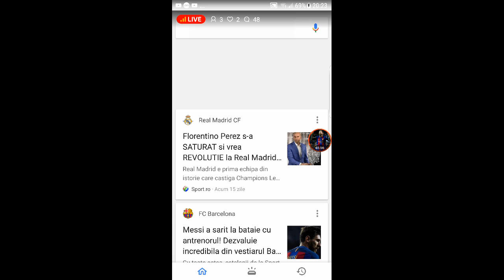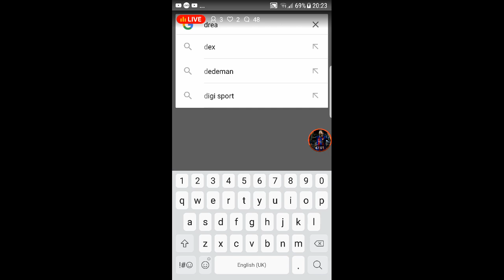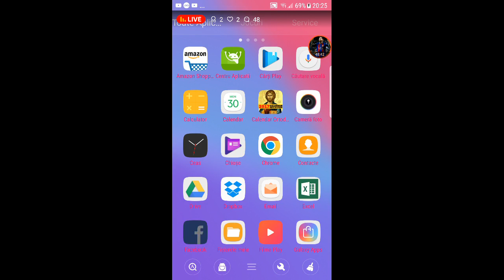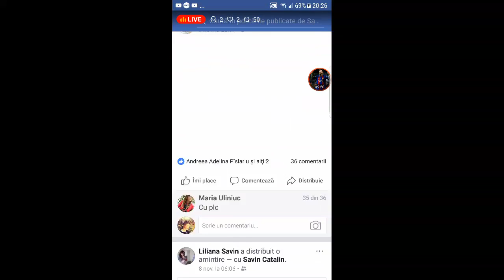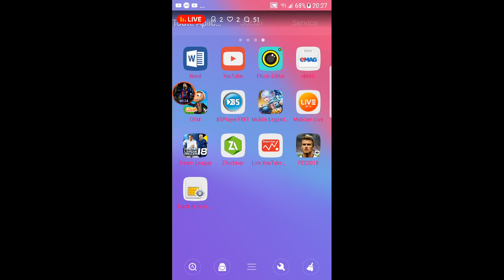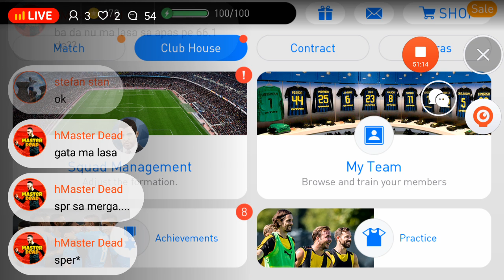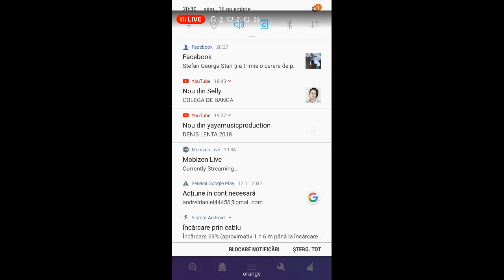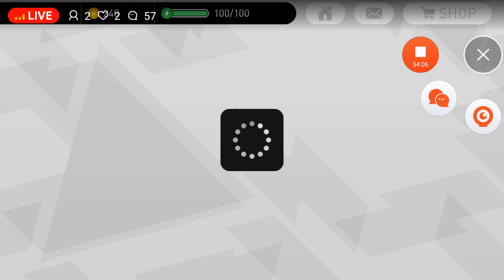dream league soccer 2018 cariera cu psg